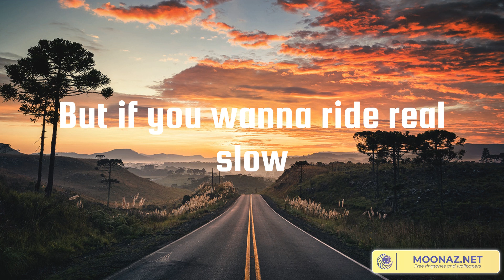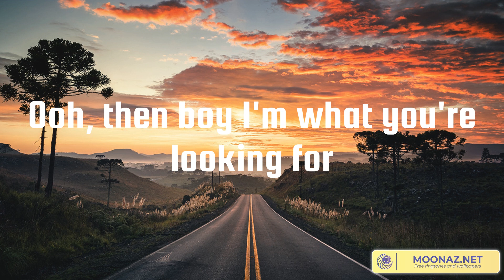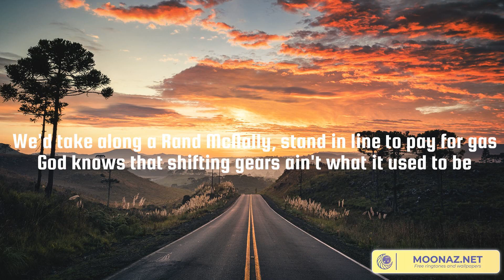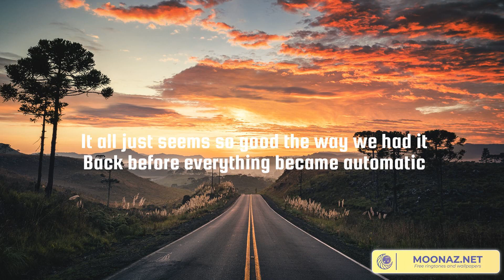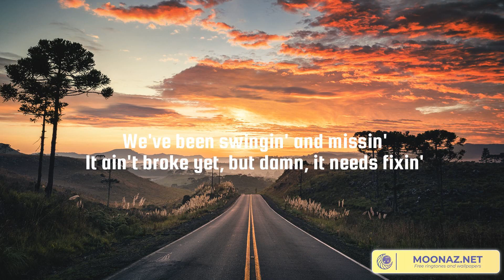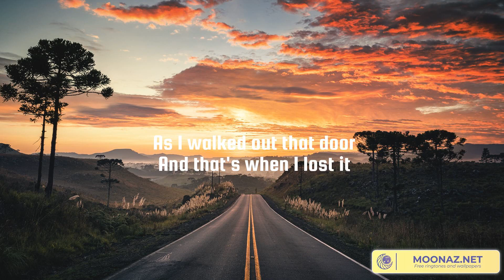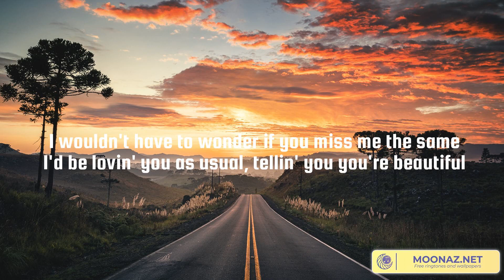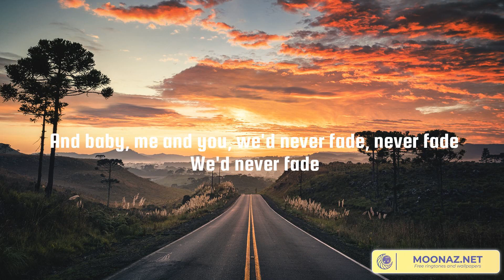Country Boy's Dream Girl (Lyrics Mix) Ella Langley, Miranda Lambert, Bailey Zimmerman, Old Dominion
00:00 Ella Langley - Country Boy's Dream Girl
03:03 Miranda Lambert - Automatic
07:10 Bailey Zimmerman - Rock and A Hard Place
10:37 Old Dominion - Memory Lane

Some boys like heels and short skirts
Rooftop girls and twenty dollar drinks
Some boys want 'em pretty as a picture
Hanging on their arm, not saying a thing
Ooh, if that's what you're looking for
Ooh, then I ain't what you're looking for
But if you wanna ride real slow
Winding down a red dirt road
Maybe crank a little old George Jones
Something in your sweet tea
You're barking up the right tree
If you like a sky full of stars
You ain't gotta look too far
Love you on the back porch
Kiss you on the dance floor
In a t-shirt and faded jeans
I'm a country boy's dream girl
Girls like me like to kick it on a river bank
And go out in cowboy boots
Fire in a field, tailgate, four wheels
Sixer on ice with nothing to do
I can make your wish come true
If you wanna ride real slow
Maybe crank a little Curtis Loew
Ooh, then boy I'm what you're looking for